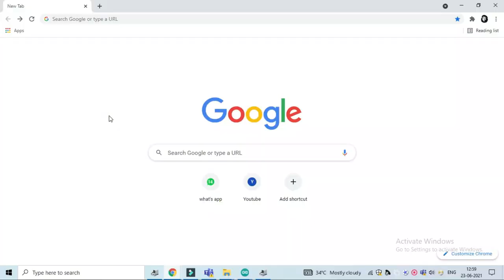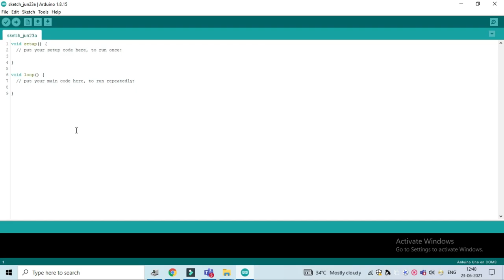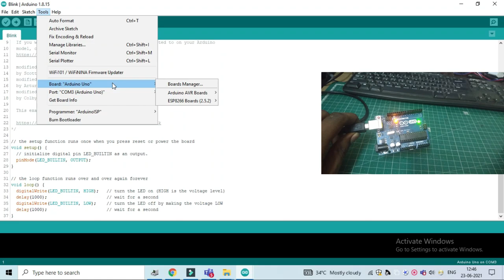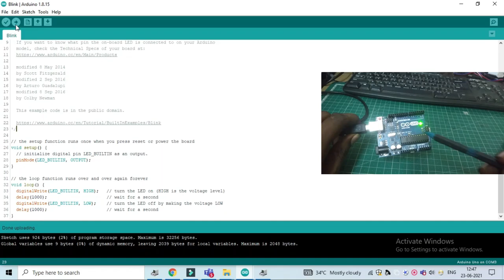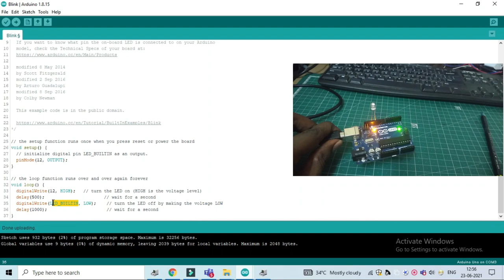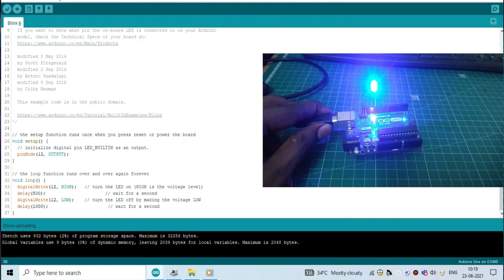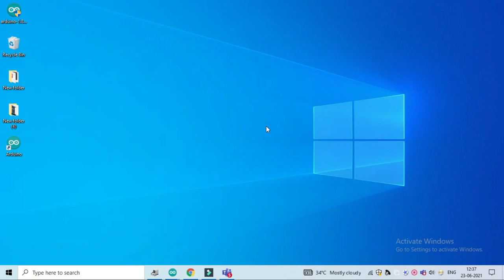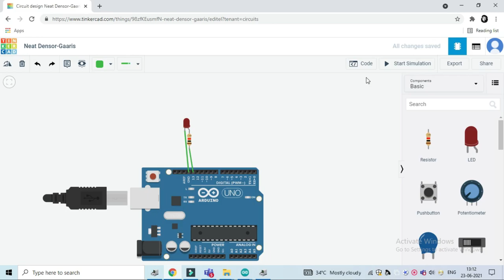Arduino தமிழ் Tutorials For Beginners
In Tutorial We are going to See How to use arduino For First Time.
In This Session we are going to see
Arduino UNO Pin Explaination
how to update drivers
how to upload first program to arduino